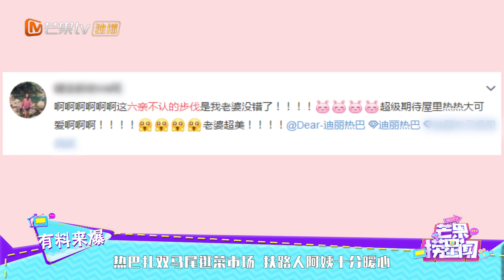热巴扎双马尾逛菜市场 扶路人阿姨十分暖心 《芒果捞星闻》Mango Star News【芒果TV精选频道】